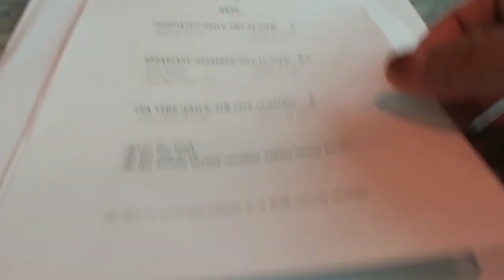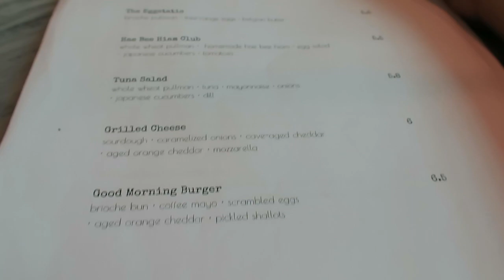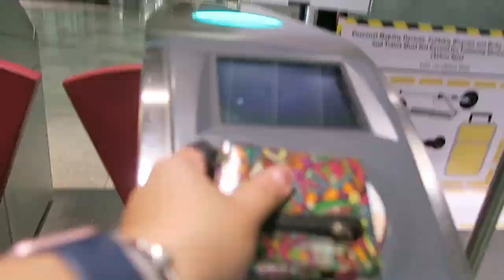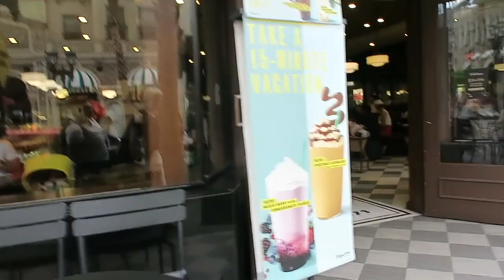Buhay ni Cloding - Singapore Vlog #1 - Part 1of2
All work and no play make Cloding a dull kid!

Buhay OFW doesn't have to be so boring.  Watch me as I go about a typical Saturday in my life.

WARNING: luscious food ahead!